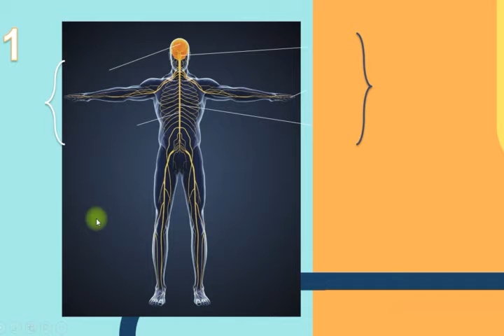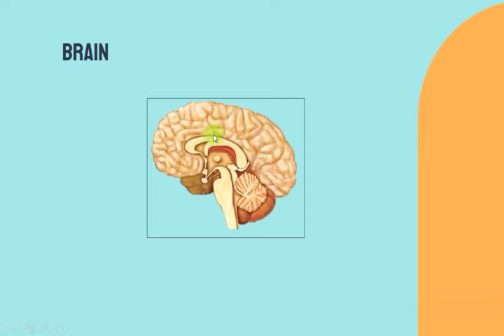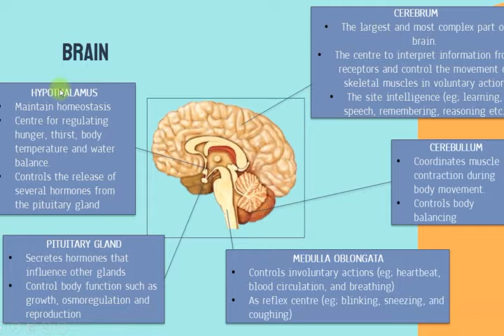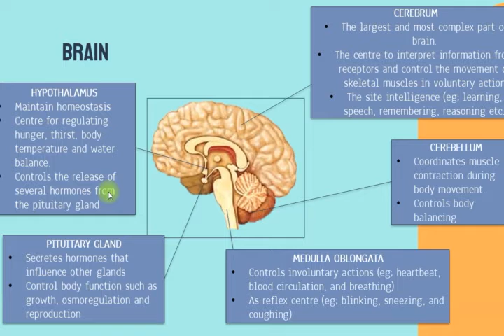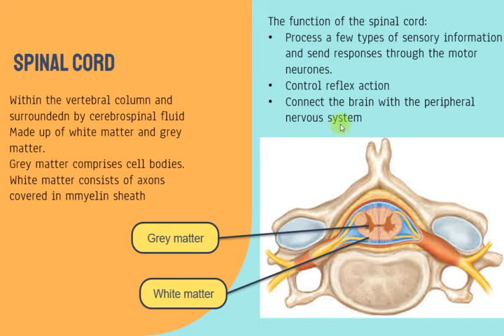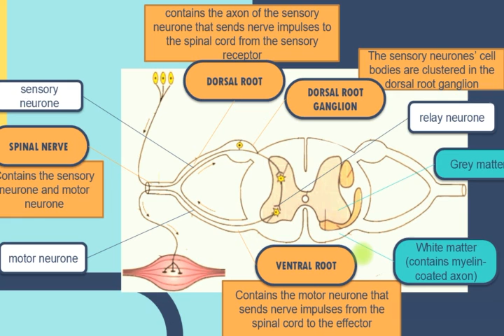Chapter 12 Coordination and response in Humans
12.2 Nervous System